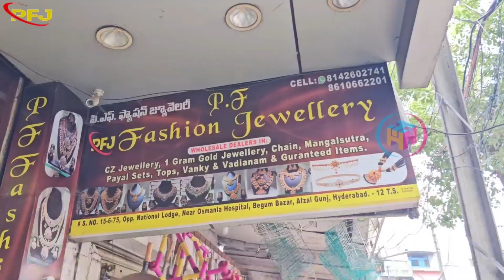దసరా కలెక్షన్స్ - క్లియరెన్స్ సేల్ కన్నా తక్కువ ధరలు | Resellers Full Support | Single item @ shop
Genuine Clearance Sale | Single Item Courier Facility | Resellers Full Support | Don't Miss it

Hai Friends,

P.F FASHION JEWELLERY
Shop No.15-6-75,Opp.National Lodge
Beside Osmania Hospital, Begum Bazar
Afzal Gunj,Hyderabad, Telangana 500012

Suitable for everyone who are looking for quality items in budget friendly range.

pls shre your experience in comment section to know more about the shop which helps  other viewers, also.

Naya one gram gold jewelry